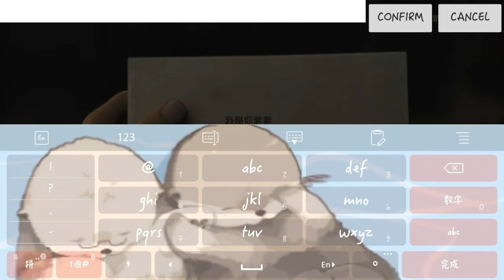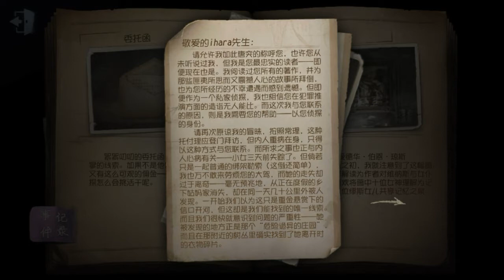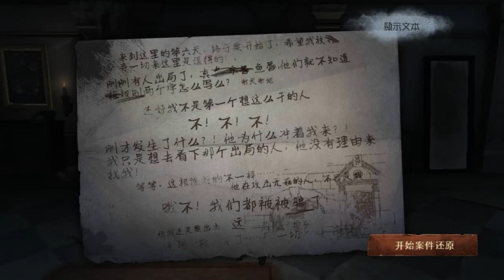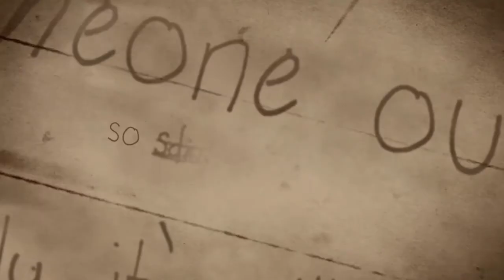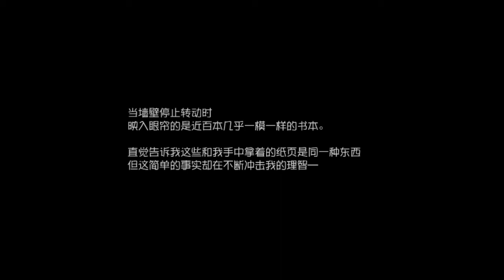《第五人格》游戏试玩丨恐怖冒险游戏回归啦！